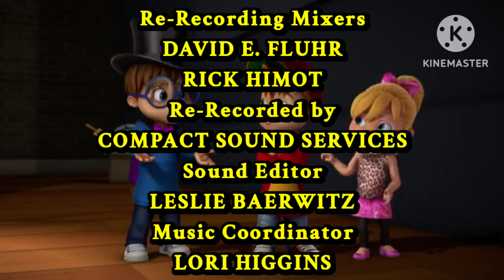AATC: S4, E9 Simon The Superb Credits